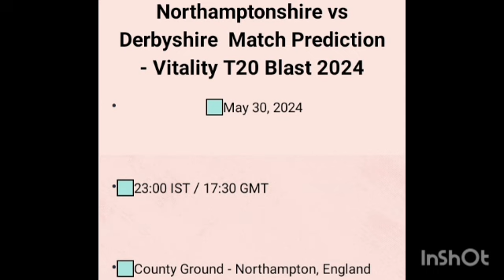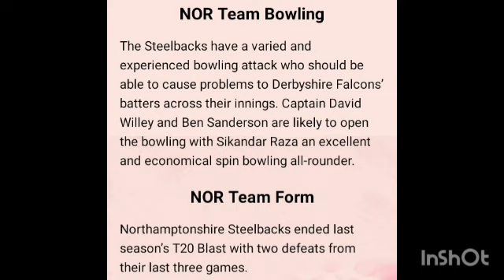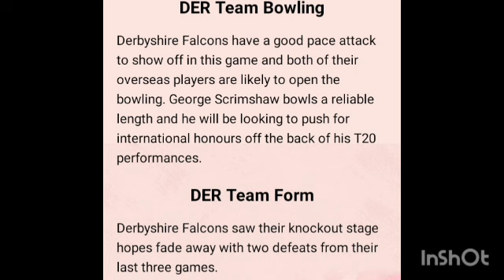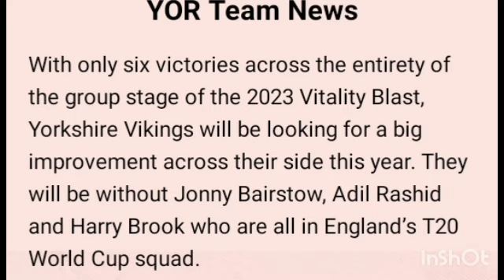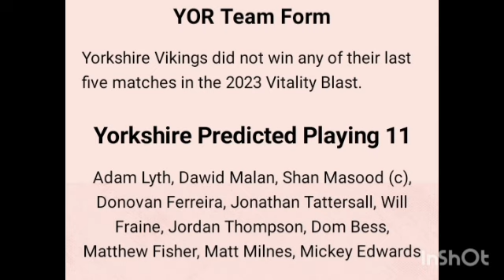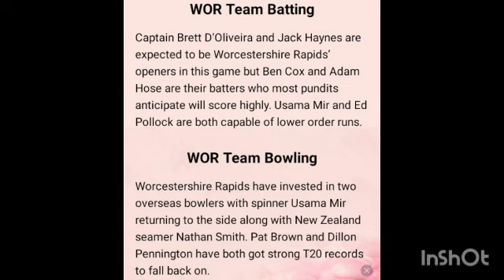Nor vs Derby & Yorks vs Woces pleyar analysis video